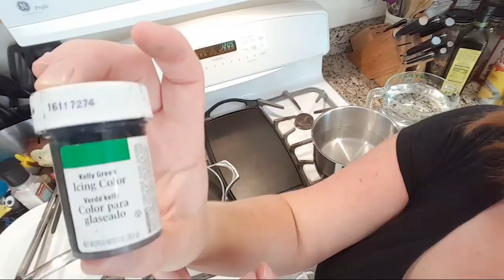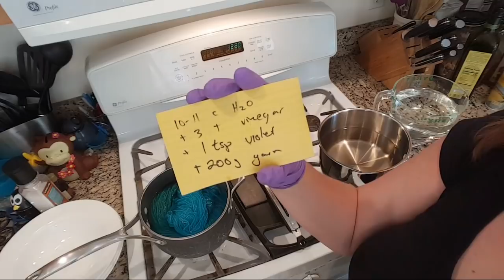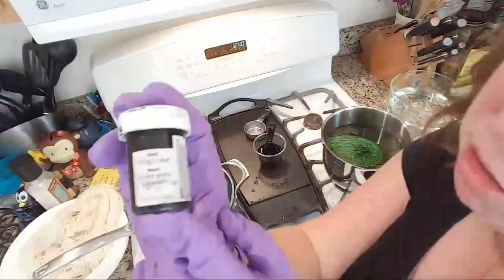LIVE Dip Dyeing In More Wilton's Food Coloring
Let's dip dye yarn to see what other colors of Wilton's icing color we can break.